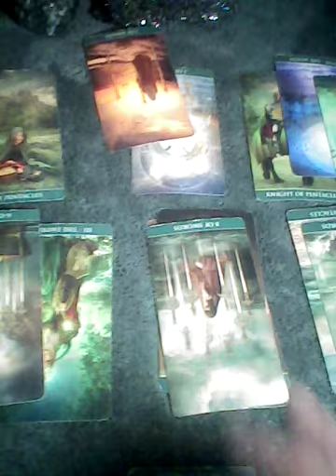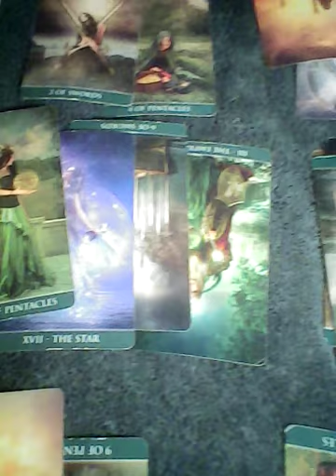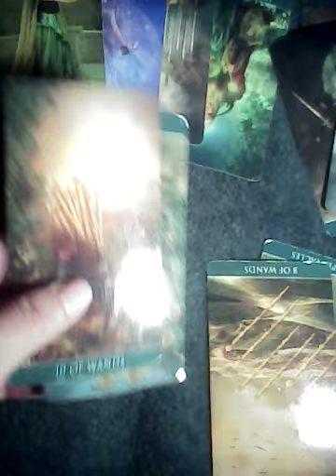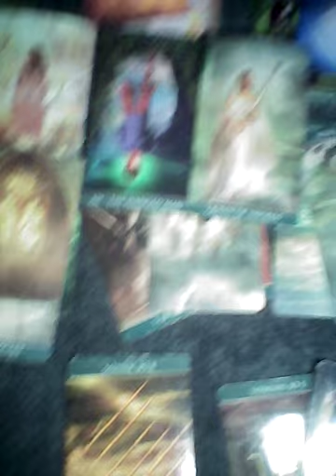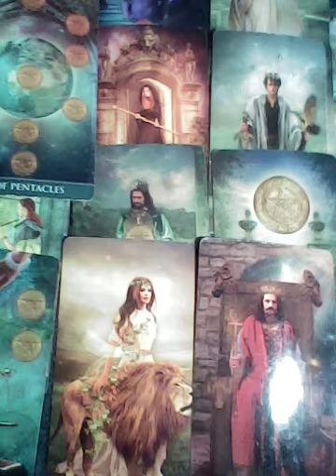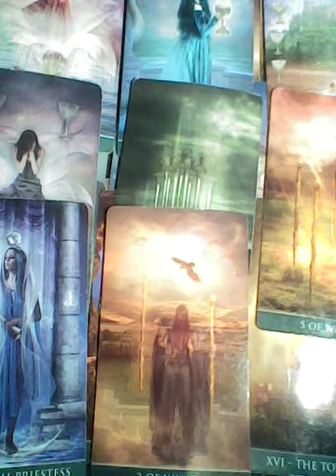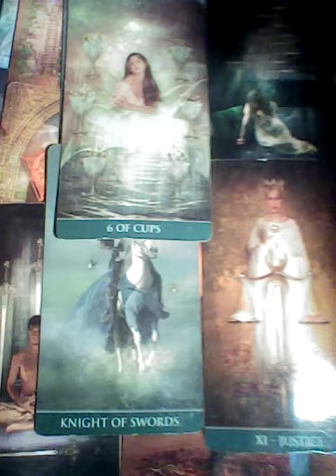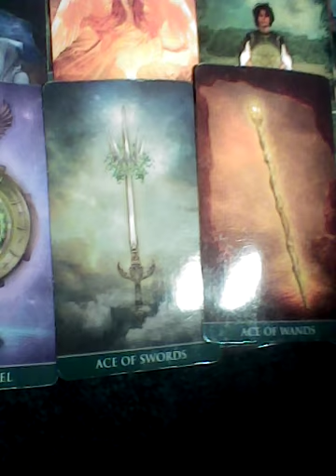Virgo Someone got a secret/So much money on the way January 12 2022 TAROTBARBIE